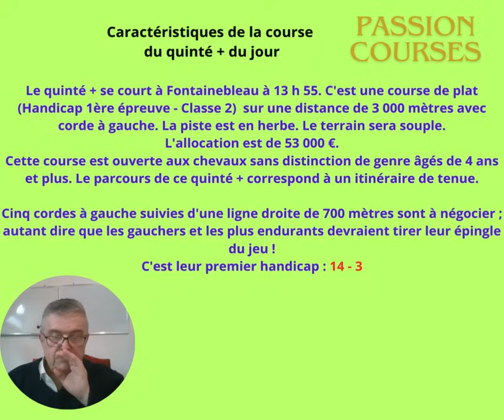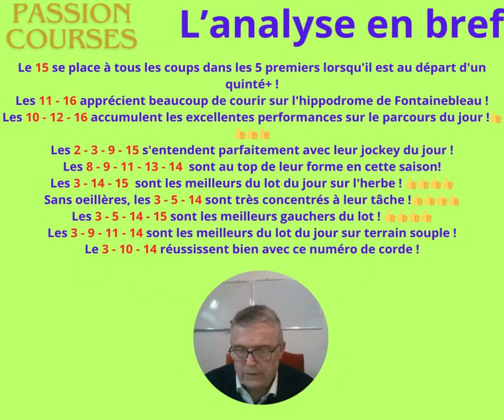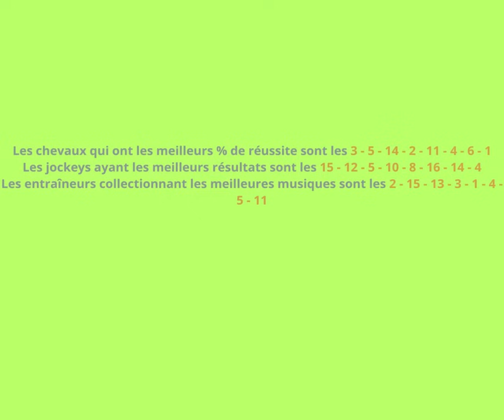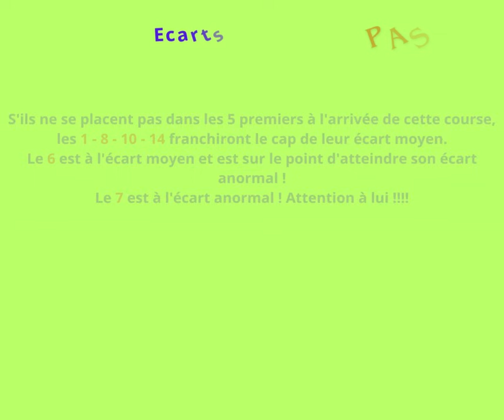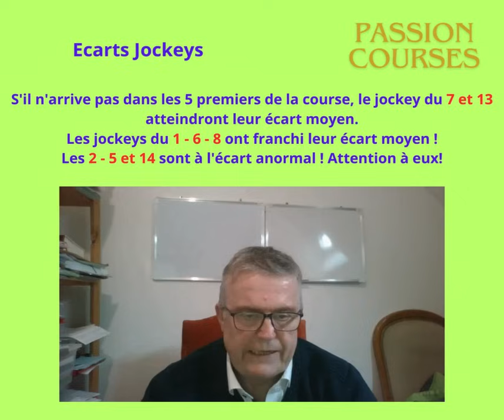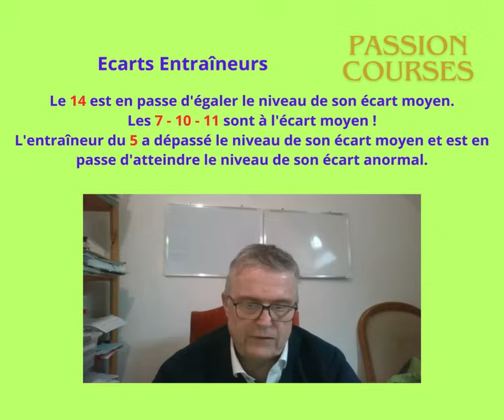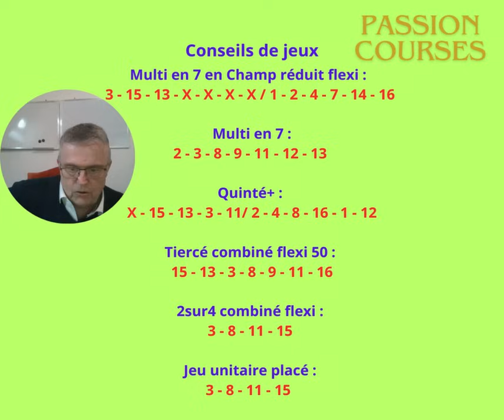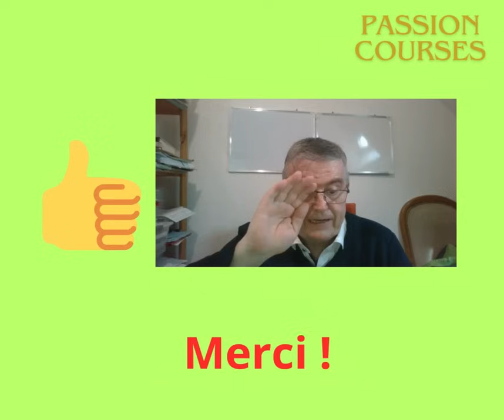Pronostic Courses Hippiques PMU Quinté+ Mardi 30 avril 2024 Prix Des Grandes Fontaines à Fontaine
Les tocards du jour
Le pronostic détaillé avec
La base